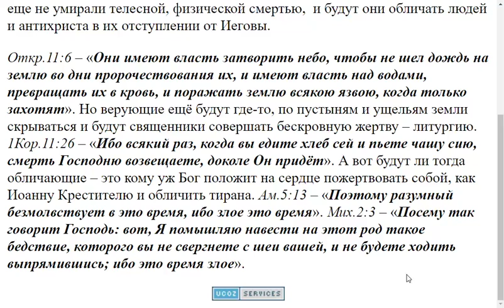2460. В последние времена будет ли голос церкви и пастырей звучать для обличения мира?